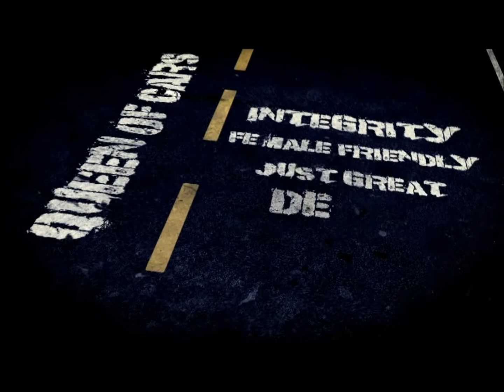2012 Nissan Maxima Thank you for your inquiry Joyce! Rexanne Smith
Joyce,

This is Rexanne Smith, Internet Sales Manager at Crown Nissan in Hoover. I wanted to thank you for your inquiry on the 2012 Nissan Maxima and let you know how much I appreciate the opportunity to assist you.

I want you to know that I truly value the opportunity to assist you, and my main goal is to provide all my customers with a world-class customer experience that is second to none. Please know that my team and I are here to assist you and answer any questions you might have.

Again, thank you for your time and I look forward to talking with you later.

Rexanne Smith
Queen of Cars
Crown Nissan